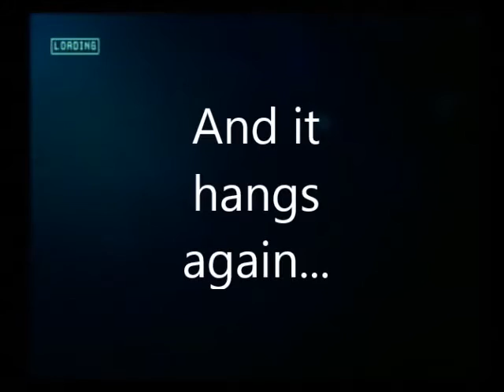Ace Combat 5: The Unsung War Failures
And here we see the issues of playing a game with too many scratches on it. One of the reasons I don't buy used games anymore.